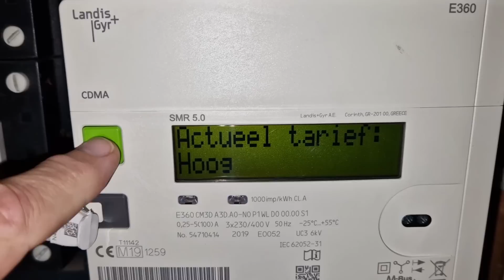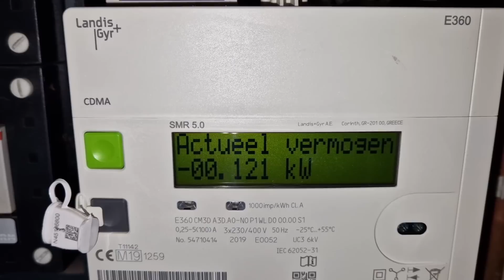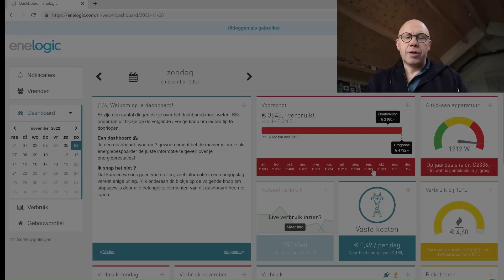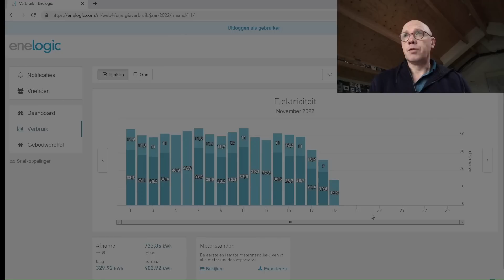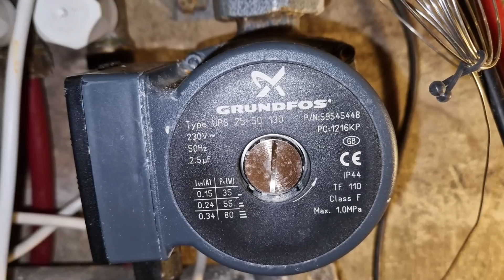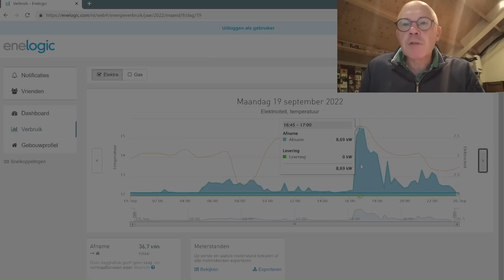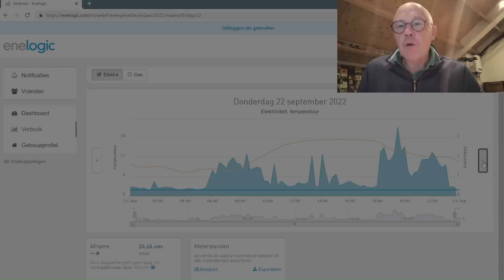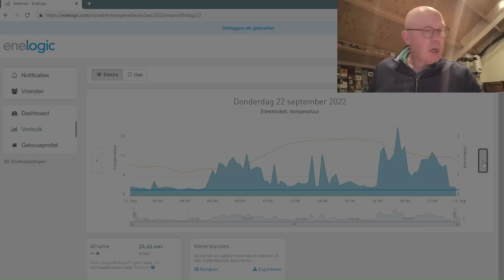Elektrisch sluipverbruik oplossen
Elektrische sluipverbruik kan 'dodelijk zijn' voor je energie rekening. Ik help veel klanten met het opzoeken van energieverspilling en heel vaak zit dat in sluipverbruikers. Dat zijn apparaten die altijd aanstaan (soms in standby) en dan energie verbruiken terwijl dat helemaal niet nodig of zelfs ongewenst is. In deze video laat ik je een paar voorbeelden zien hoe je dit sluipverbruik kunt opsporen.